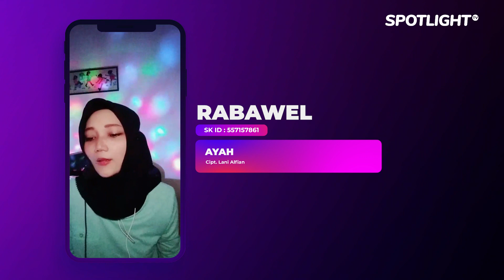Terima Kasih Ayah - Live RABAWEL Spotlight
Menang Banyak Penyanyi Kampung Lagu untuk Ayah : Terima Kasih Ayah - Live Nagmen Artis Spotlight
Executive Producer : PT. Reza Putra Persada
Producer : Reza Express [Aan Suhendar]
Publishing : PT. Studio Spotlight Indonesia